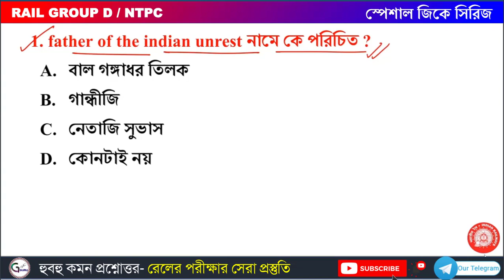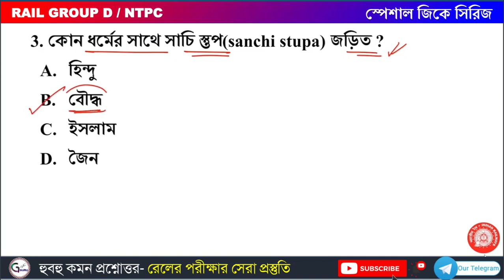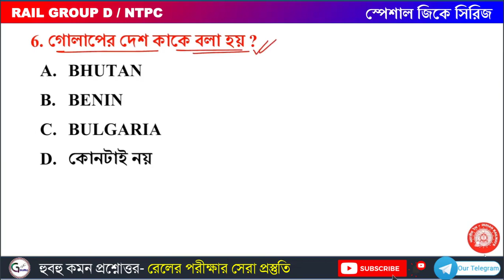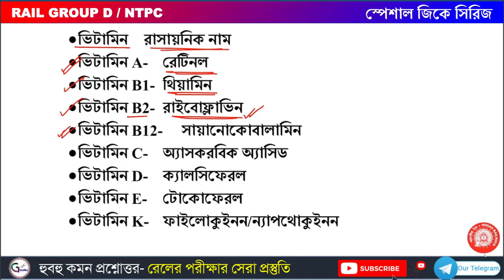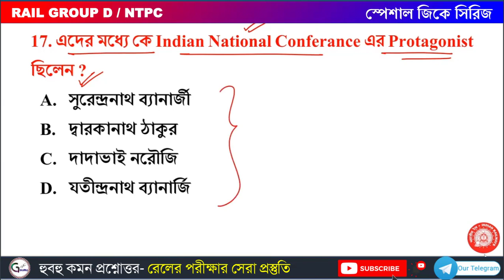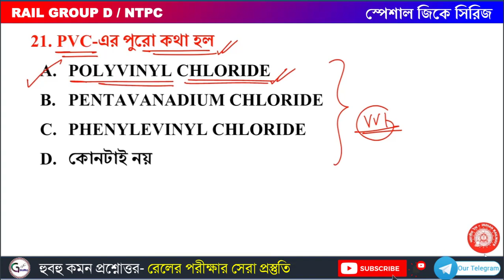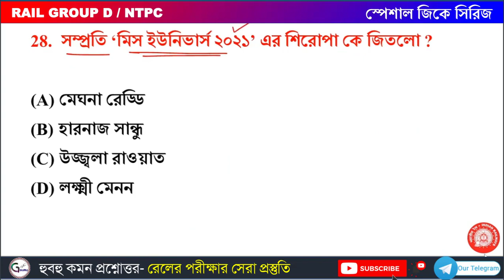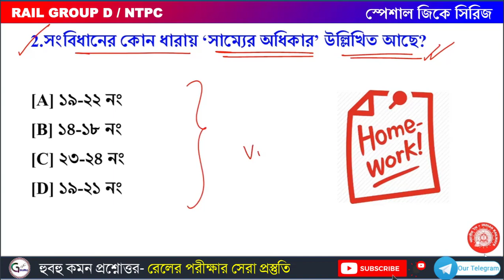Railway group-d Most Expected GK in Bengali | Part-04 | NTPC | WBCS | WBP | Guidance guru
Railway Group-d কোর্স এডমিশন নিতে হলে উপরের লিংকে ক্লিক করে আমাদের App ডাউনলোড করতে হবে । তারপর App এ নিজের ফোন নম্বর দিয়ে সাইন আপ করার পর কোর্স যেতে হবে । একবার কোর্স ক্রয় করা সম্পূর্ণ হলেই আপনি ক্লাসে যুক্ত হতে পারবেন।